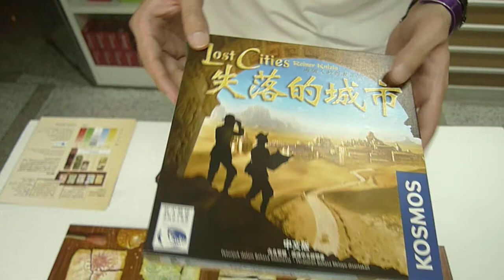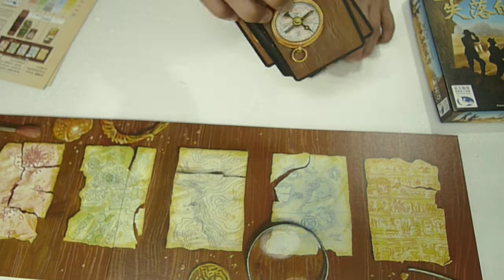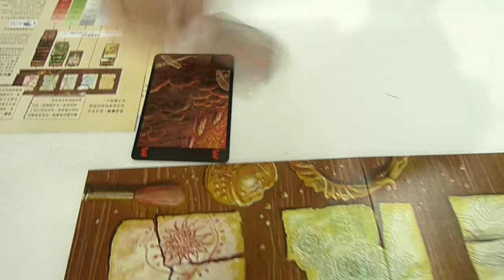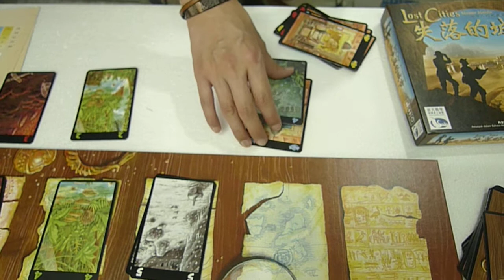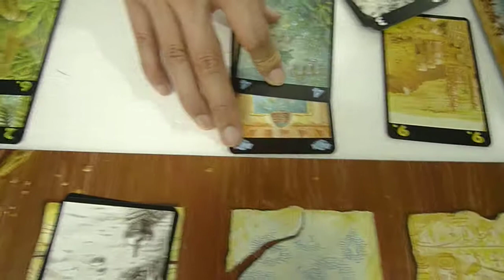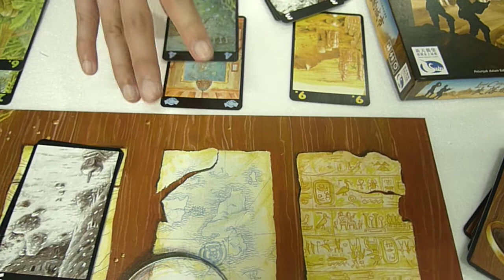[B&C Games教學] Lost Cities 失落的城市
此教學短片屬於Board&Card Games，詳情請瀏覽網頁